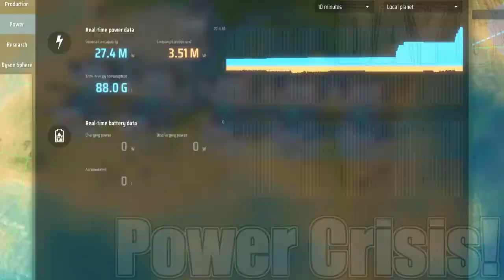【Dyson Sphere Program】総集編：ボクとダイソン球の68日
「ダイソン球開発日誌」総集編動画です。
68日間のプレイ動画の中からハイライトを集めました。